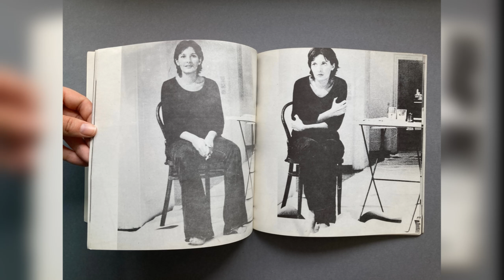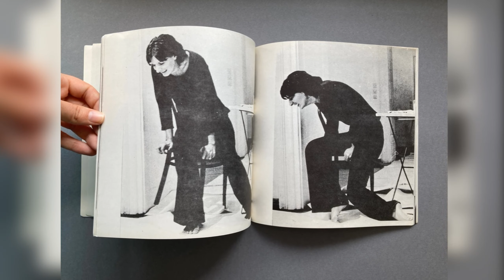Marina Abramović Loses herself in Rhythm 2 Performance in 1974.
Following her failure to remain physically conscious in Rhythm 5, Abramović in her following Rhythm, sought a form of performance in which she could use the body with and without consciousness, without stopping the performance. In Rhythm 2, performed at the Museum of Contemporary Art in Zagreb, in October, 1974, Abramović created a performance that promoted a planned loss of control. For this performance, Abramović took medications typically used for patients of catatonia and schizophrenia, and filmed the results in front of an audience.